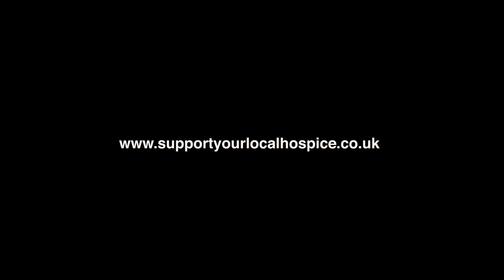Shining a Light on Hospice Care - Yorkshire & Humber Hospices TV Advert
Right now hospices in our region are providing important care, comfort and support, helping thousands of patients and families to make the most of the time they have left. This is only possible thanks to people like you who support their local Hospice.

This film has been produced collaboratively by independent hospices in the Yorkshire and Humber region, including children’s and adult hospices, to raise awareness of hospice care. to find out more.